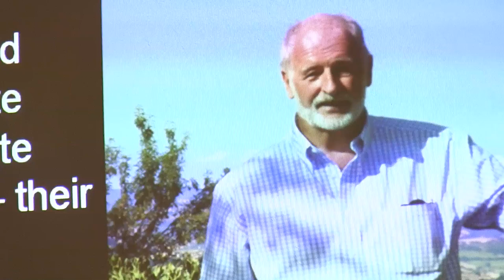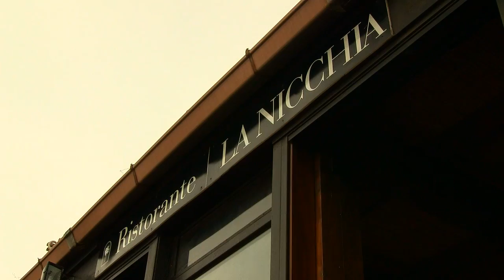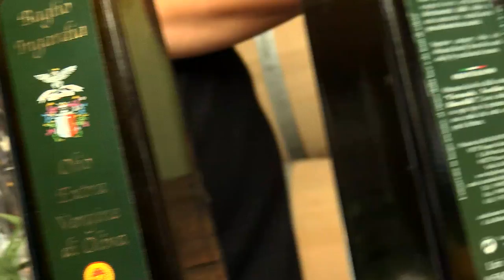Oldways: The Secrets of Pantelleria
Available for viewing in 1080p HD

Photographed/Directed/Edited by Daniel Boneville

An exploration throughout the Sicilian island of Pantelleria, and the indigenous culinary traditions therein.